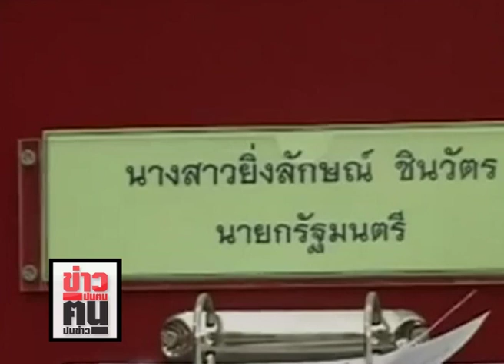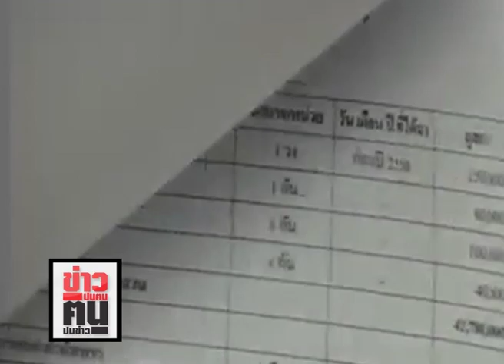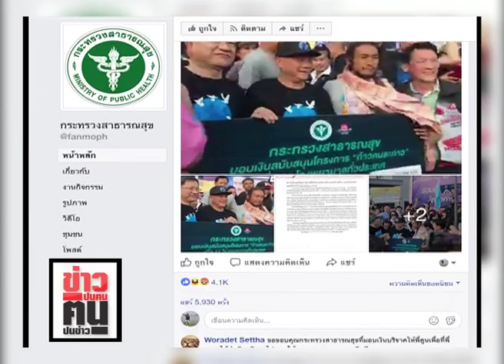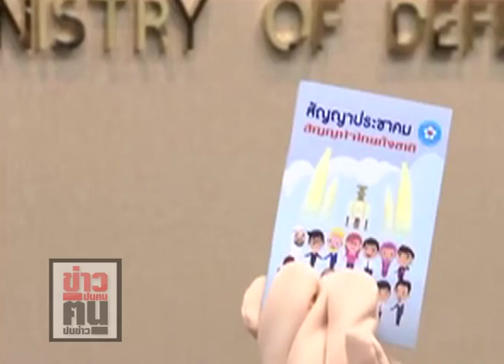จบแล้วครับนาย!! “ประธานกุ้ย”แย้มเอาผิด “นาฬิกาเสี่ยป้อม”ยาก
เหตุกฎหมายไม่บังคับให้ยื่นทรัพย์สินระหว่างอยู่ในตำแหน่ง
ตัดจบรวดเร็วสมยี่ห้อ“สายตรงวงษ์สุวรรณ”
ต่างจาก “นาฬิกา 2.5 ล้าน”ของ “ยิ่งลักษณ์”ฟ้ากับเหว